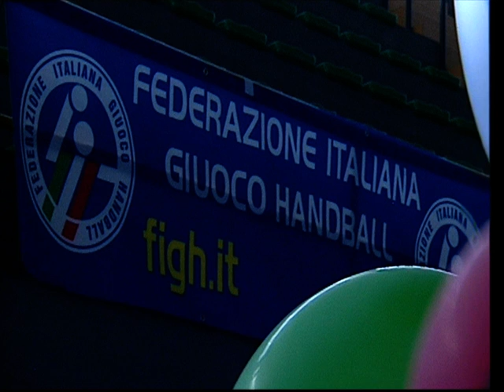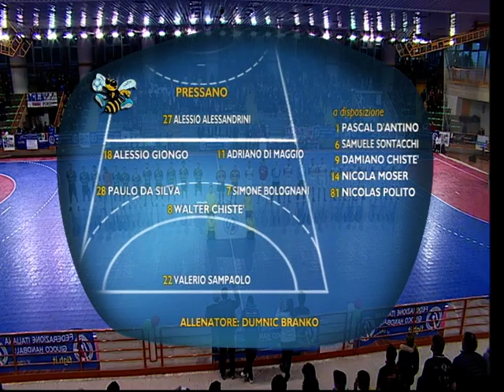Pressano - Bozen 19-25 | Coppa Italia 2014-15 [1]